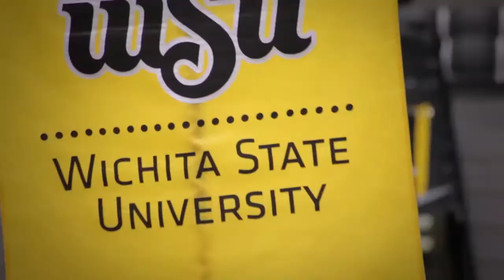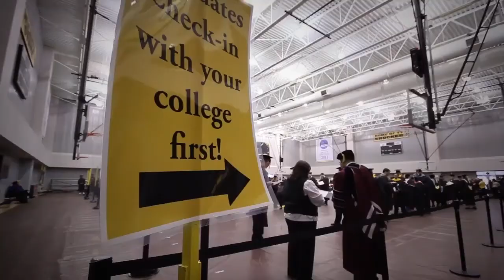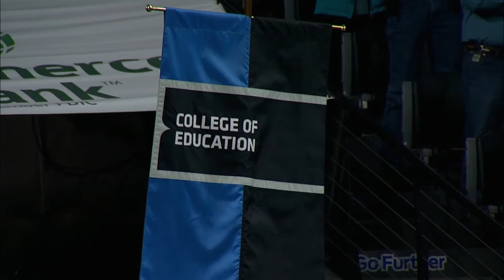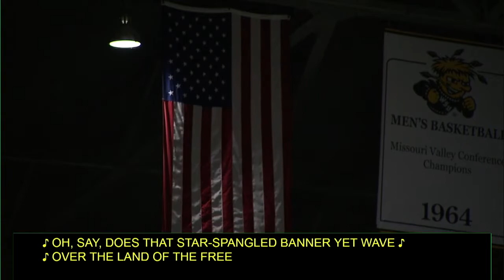Wichita State University 2017 Fall Commencement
2017 Fall Commencement held at Charles Koch Arena